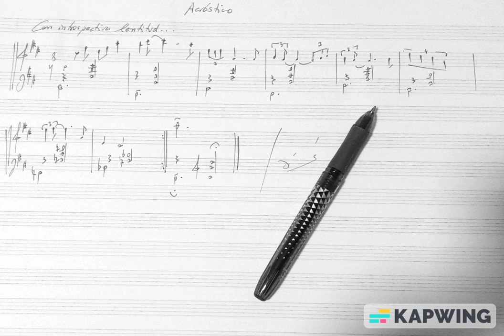Acróstico (piano)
Acróstico, pieza para piano de la suite "Caminos de memoria" de José Luis Sánchez Vega.
Intérprete: José Luis Sánchez Vega
Grabación: Jesús García Roldán
Lugar: EMMDO (Escuela de Música y Danza de Ogíjares, Granada)
Fecha: 09/02/2024